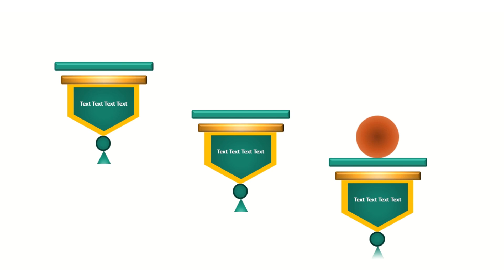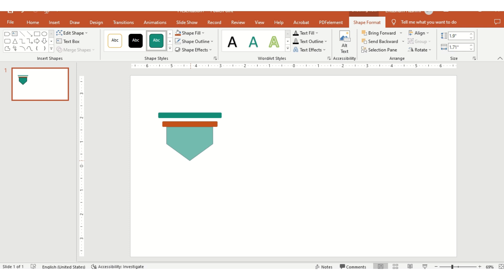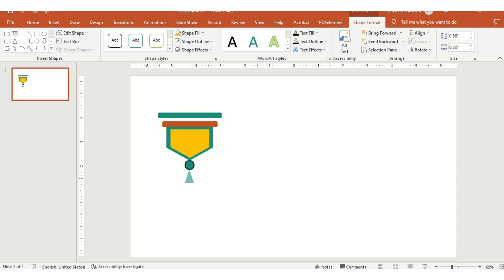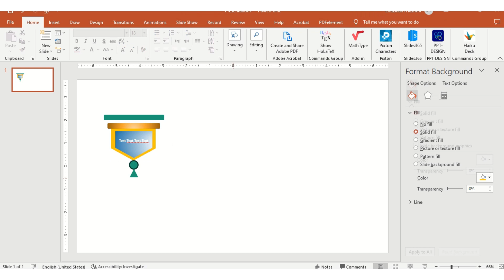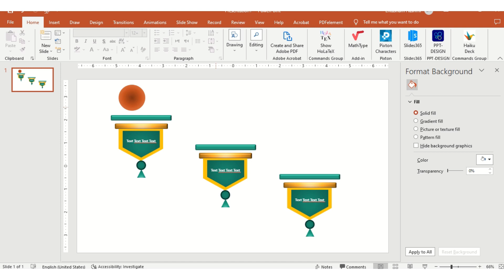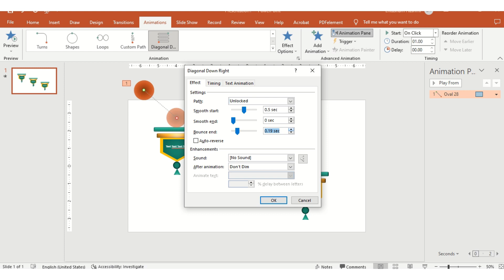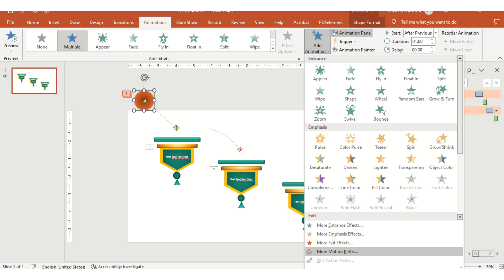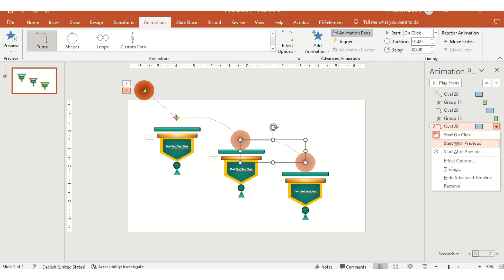Wow Your Audience: Bouncing Ball Fall Animation in PowerPoint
In this video, I'll show you how to create a captivating and engaging animation effect in PowerPoint: the Bouncing Ball Fall Animation.

Watch as I guide you step-by-step through the process of bringing your presentations to life with this dynamic effect. With just a few simple techniques and tricks, you'll be able to wow your audience and make your content stand out.

In this tutorial, you'll learn how to set up the animation, adjust the timing and speed, and customize the ball's movement to create a realistic falling and bouncing effect. Whether you're a student, professional, or presenter, this animation will add that extra wow factor to your slides.

I'll also provide useful tips and best practices along the way to help you enhance your presentation skills. Don't worry if you're new to PowerPoint or animation; this tutorial is beginner-friendly and easy to follow.

Creative PowerPoint animation
Dynamic presentation effects
Engaging PowerPoint animations
Bouncing ball animation in PowerPoint
Animation effects for presentations
Wow your audience with animations
PowerPoint tricks and tips
Captivating slide animations
PowerPoint presentation techniques
Step-by-step animation tutorial
Professional slide animations
Eye-catching PowerPoint effects
Impressive presentation animations
Enhance your slides with animation
Stand out with PowerPoint animations
Bouncing ball fall effect tutorial
Easy animation techniques in PowerPoint
Make your slides come alive with animation
PowerPoint animation hacks
Mastering PowerPoint animations
Bounce effect in PowerPoint
Animation secrets for powerful presentations
PowerPoint animation for beginners
Add movement to your slides with animation
Create dynamic presentations with PowerPoint
presentation in powerpoint
How To Create Professional PowerPoint Presentation Slides
how to make PowerPoint presentation
how to create a PowerPoint presentation with animation
Advance powerpoint animation